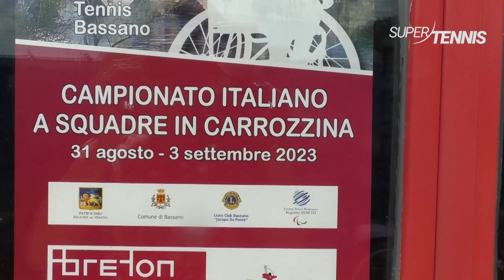Campionati Italiani a squadre wheelchair alla St Bassano settembre 2023